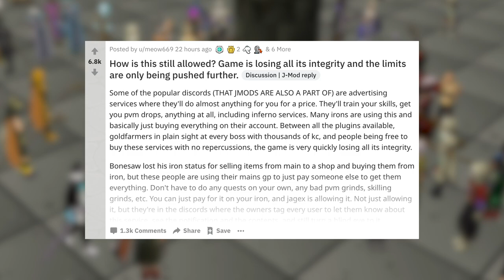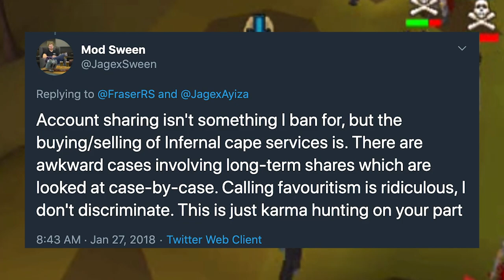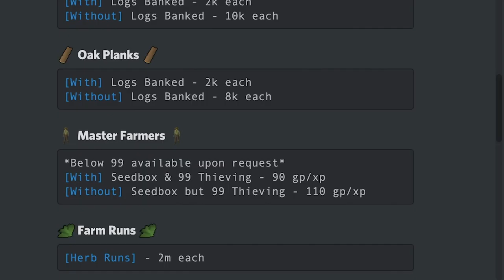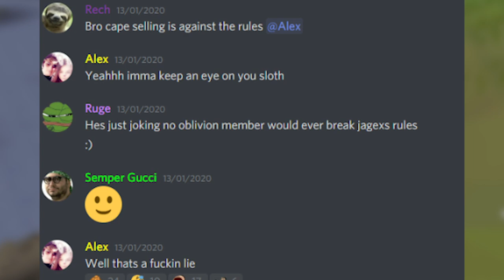The RuneScape Service Jagex Hasn’t Banned? (OSRS)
Despite being completely against RuneScape and Jagex’s rules this OSRS underground service is going mainstream. In today’s video we discuss what it is and some of the theories surrounding it.